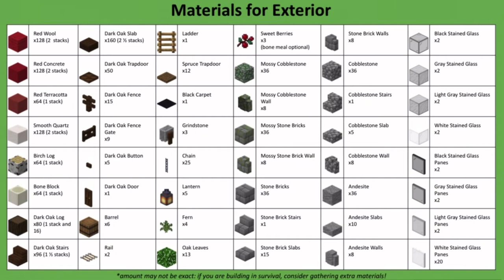🏰 medieval house 🏰 | minecraft tutorial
hello :)

in this minecraft video, kale gives a tutorial on how to build a medieval/fantasy house! this build uses no mods. the house is a small cottage with a red roof and a stone tower on the side.

i tried my best to make this video a higher quality than i ever have! please, if you have any feedback, i’d love to hear it in the comments :)

It would make me really happy, and you can unsubscribe whenever you want :D

timestamps

0:00 - intro and tour
1:03 - list of materials
1:11 - build dimensions
1:17 - tutorial begins
15:58 - tutorial ends
16:21 - outro

shaders

in this video, i use Fused Vanilla VLight shaders with no shadows

♫ outro music ♫

♪ Dj Quads - Midnight Snack / (provided by Free Vibes)

tags (ignore)